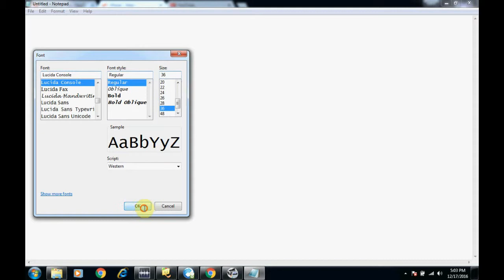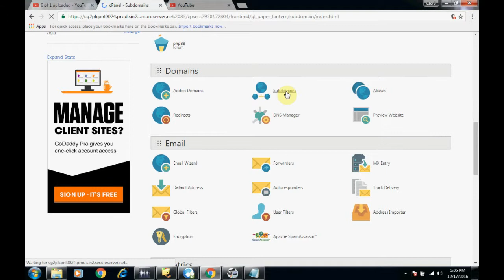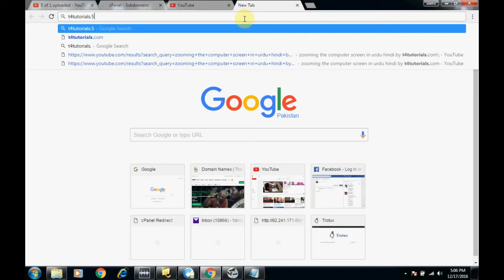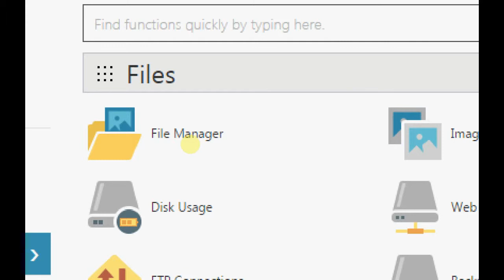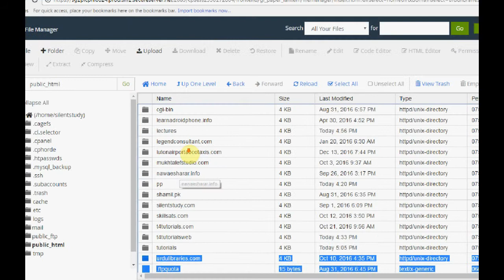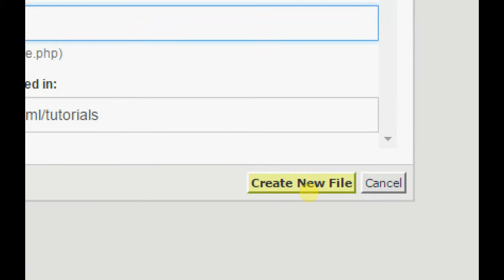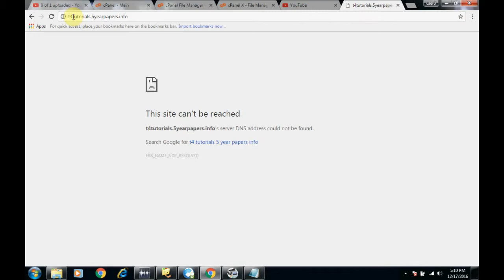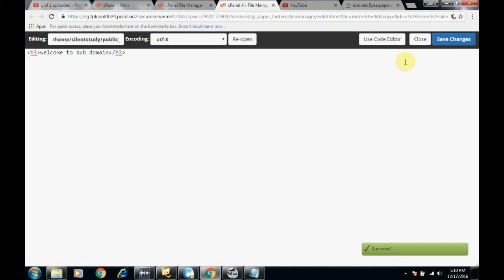create subdomains of your website domain hindi urdu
Wed development and web management full course in urdu and hindi